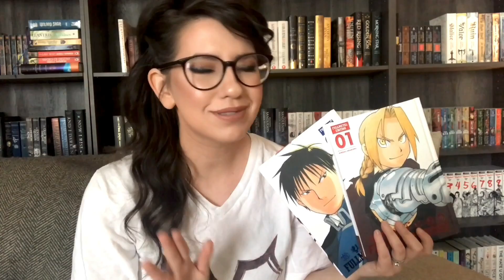10 BEST FICTIONAL COUPLES IN SFF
BEST FICTIONAL COUPLES IN SFF

Stories mentioned:
Fullmetal Alchemist: 1:10
Blood Song: 3:27
Witcher: 4:28
Final Fantasy X: 5:52
Mistborn: 7:25
Warbreaker: 9:51
Seven Realms: 11:04
Strange: 12:26

Artwork is mostly from covers, but here are the links to the artists whose fanart was featured:
Mistborn:
1st and last image: ME!

Preorders are now availabe for my book Peace and Turmoil

2040 S Alma School Rd. Ste 1
Box 515
Chandler, AZ
85286
USA